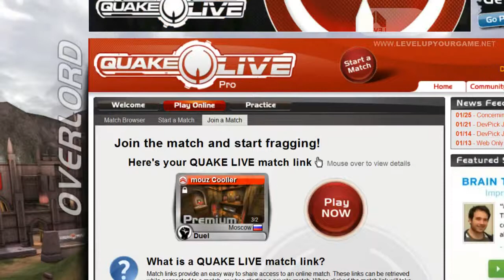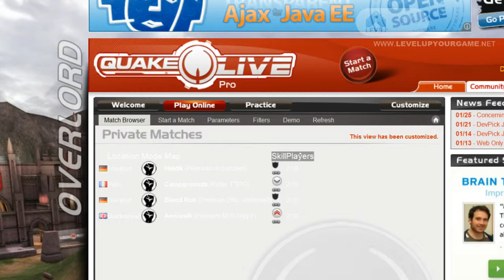LLL Open Duel cup semi final Cooller vs Agent